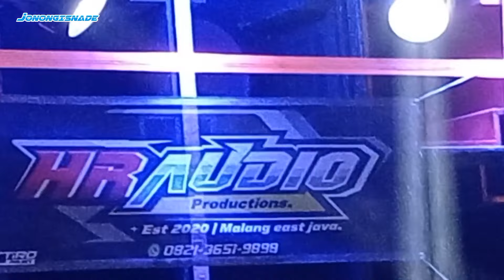cek sound karnaval sumberkunci 2023